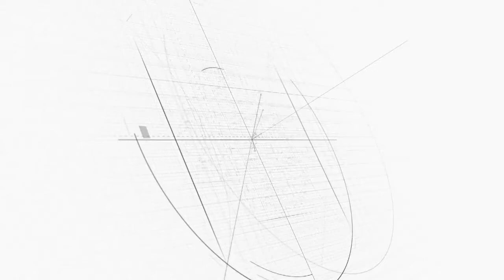10BBL Brewhouse from Daisy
10BBL brewhouse very popular for microbrewery, brewpub.
TIANTAI, Your Honest Brewery Builder!
Cheers!